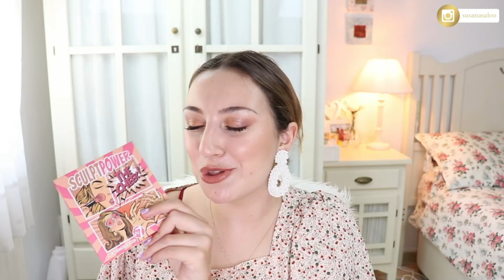🔥 SUPER MEGA HAUL de Primor, Maquillalia, Kiko...!! NOVEDADES😍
😍 MUCHAS NOVEDADES de W7, Technic, Kiko Milano, Wet N Wild, Wibo, Catrice... MEGA HAUL de Primor, Maquillalia, Kiko... MUCHA ANSIA VIVA!!

》 M E N C I O N A D O S:
- Paleta de sombras Pressed Pigment - Technic

- Paleta Love Fest - W7
Primor 10.95€

- Paleta Cool Down - W7
Primor 11.95€

- Paleta Warm Up - W7
Primor 11.95€

- Paleta Howdy - W7
Primor 5.95€

- Honolulu Sun Rays - W7
Primor 3.50€

- Paleta de rostro Honolulu Silhouette - W7
Primor 3.50€

- Paleta de ojos Very Vegan Garden Party - W7
Primor 3.50€

- Paleta de rostro Very Vegan Blooming Garden - W7
Primor 3.50€

- Hot Shot Plumping Oil - W7
Primor 2.99€

- Clean Id 24H Hyper Hydro Skin Tint (tono 002) - Catrice
Primor 6.94€

- The Hydrator Plump & Fresh - Catrice
Primor 5.64€

- Glow Lover Oil-Infused - Catrice
Primor 5.95€

- Max It Volume & Length Mascara - Catrice
Primor 5.94€

- Instant Colour Matte Liquid Lip Colour (tono 09) - Kiko Milano 8.99€

- Megaglo Hello Halo Blushlighter (tono I met someone) - WetNWild

- Mega Slicks Lip Gloss (Tono call me boss y crushed grapes) - WetNWild

- Lash Maker acondicionador de pestañas - Wibo
Primor 11.99€

- Million Dollar Black Eyeliner - Wibo
Primor 6.94€

- Queen Size Máscara de Pestañas - Wibo
Primor 4.94€

- Máscara de Pestañas Hero Volume & Curl - Flormar
Primor 11.94€

- Body Serum (Baltic Home Spa) - Ziaja
Primor 7.94€

- Bruma Cuerpo y Cabello (Baltic Home Spa) - Ziaja
Primor 2.94€

- Mousse Corporal Hidratante (Baltic Home Spa) - Ziaja
Primor 7.94€

- Exfoliante Corporal (Piña) - Ziaja
Primor 3.94€

- Mousse Corporal Anticelulítica (Piña) - Ziaja
Primor 3.94€

- Exfoliante Corporal (Cupuaçu) - Ziaja
Primor 6.49€

- Loción Bronceadora (Cupuaçu) - Ziaja
Primor 6.49€